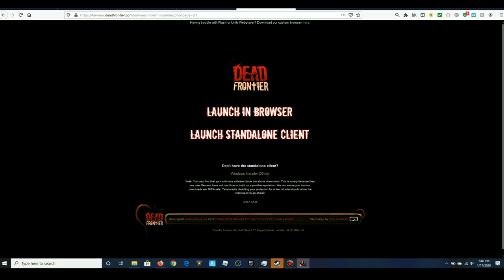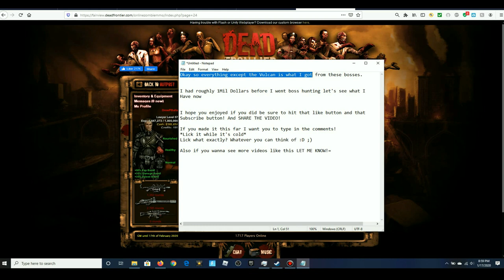DEAD FRONTIER! Road To 325! Boss Hunt Montage!+Scrapping Loot!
Thank you guys so much for watching I hope you enjoyed this episode of: Dead frontier! if you did and wanna see more episode like this let me know!